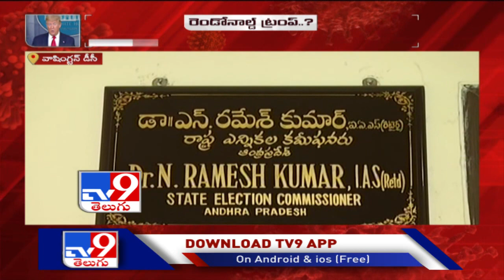Can Donald Trump delay the US 2020 election? - TV9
Can Donald Trump delay the US 2020 election?